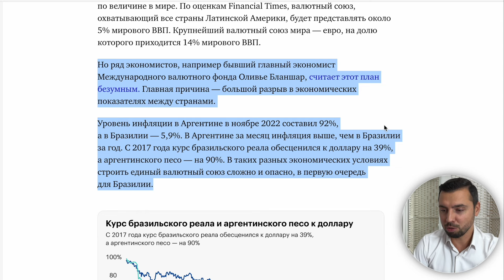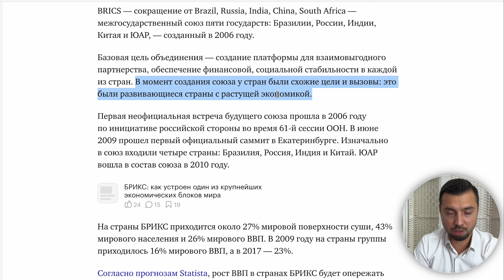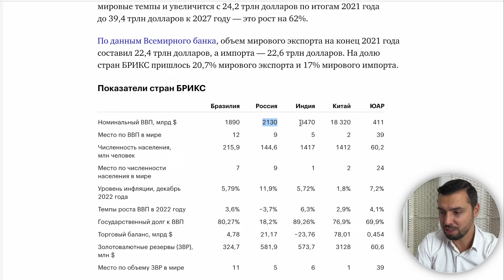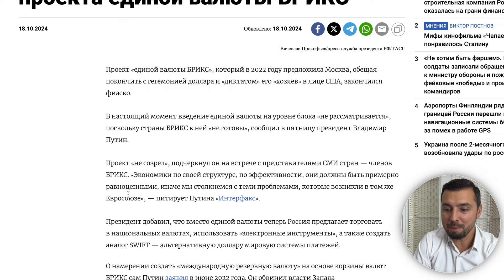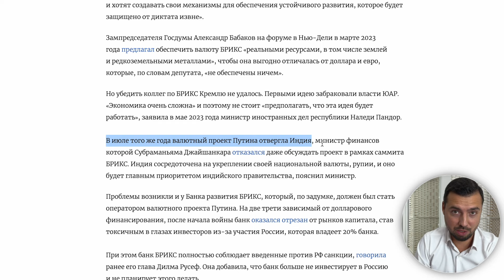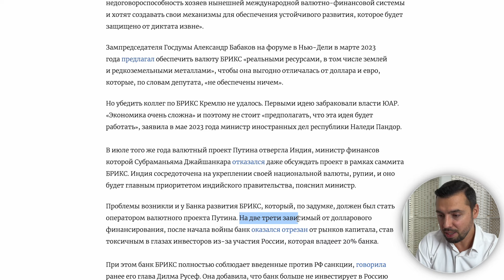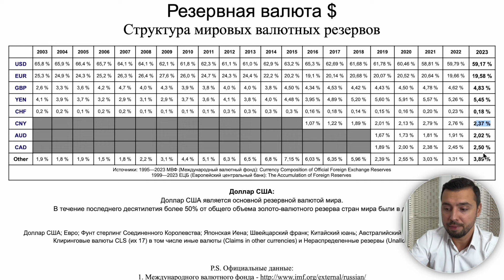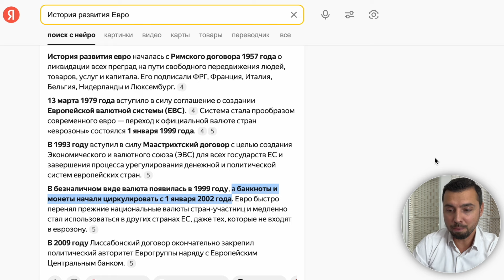БРИКС и Новая Мировая Валюта: конец Доллару?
📖 БРИКС заявляет о создании новой резервной валюты, способной бросить вызов доллару. Но насколько это реально? В видео мы обсудим экономические различия между странами БРИКС, причины несостоятельности проекта единой валюты и уроки, которые можно извлечь из истории создания евро. Разберёмся, реально ли сместить доллар с пьедестала, или это лишь амбициозные мечты.